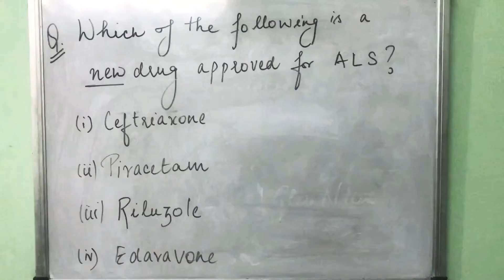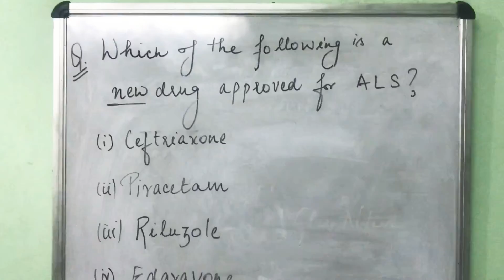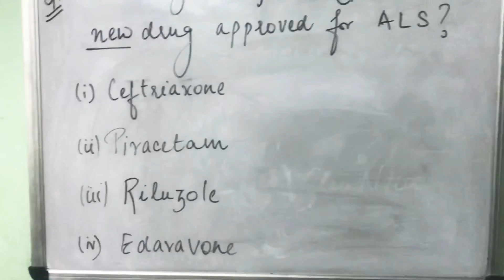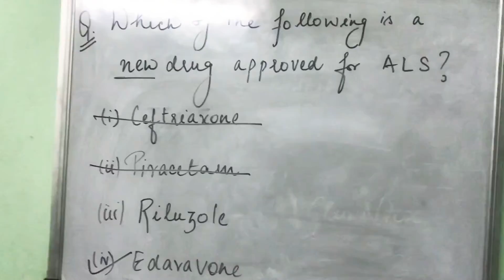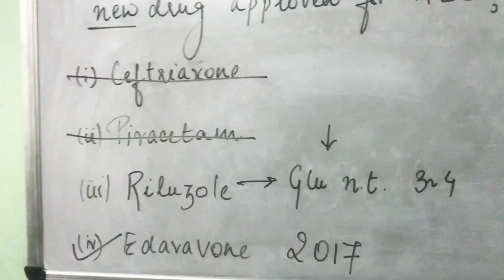AIIMS May 2018 - Pharmacology Question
Hello everyone! I’m Dr. Aditya Gupta. I did my MBBS from AIIMS, Delhi(2012-17)
I secured AIR 17 in AIIMS May 2018. I’ll be discussing one/two questions of AIIMS May 2018 everyday which would be short and help you revise a topic for NOV 2018 in under 5 minutes.

The question today is a Pharmacology Question
Q. Which of the following is a new drug approved for ALS?
1.Ceftriaxone
2.Piracetam
3.Riluzole
4.Edaravone